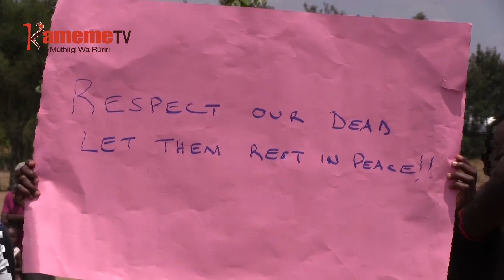Aikari marateta kuumana na wuitangi wa giko migunda-ini yao ni rori cia gukua giko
Aikari a ituura ria Gikono, Maragua kaunti-ini ya Murang’a nimahoete thirikari kurugamia wuiti wa giko migunda-ini yao, makiuga riu makoretwo magithinio ni mirimu ya githuri na mutwe kuumana na kugucia ndogo iria irauma kiara-ini giki, oro undu umwe na kihera kiuru.